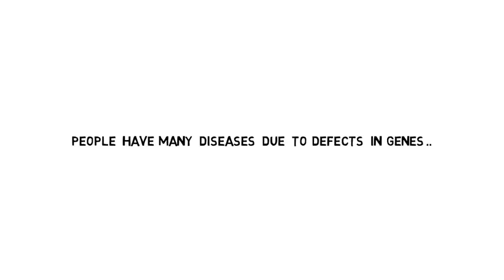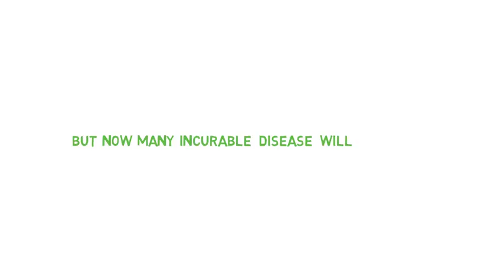global learning management system -DNA Experiment | online education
incredible experiment of scientists on DNA | global learning
also visit our facebook page: